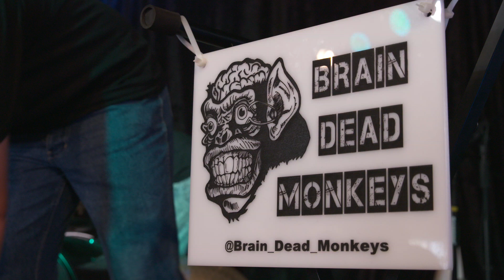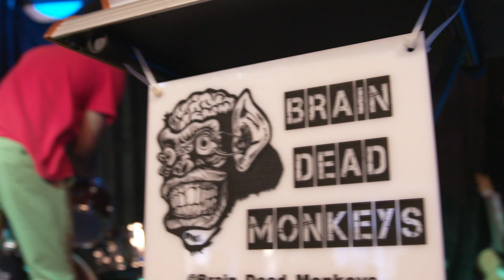Brain Dead Monkeys - Live @ Queen Bee's in North Park, San Diego. June 24th 2022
This is the set from our second show.  Audio is from a Zoom recorder at the back of the room.  Thanks to everyone who came out to see us.  Everyone else, you are just going to have to be at the next show.